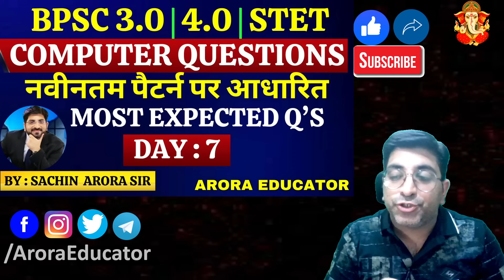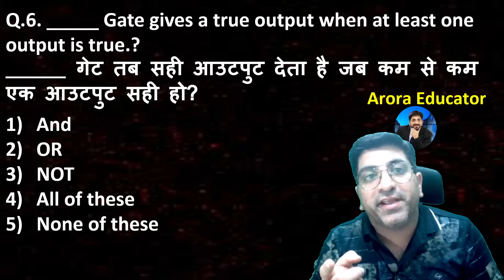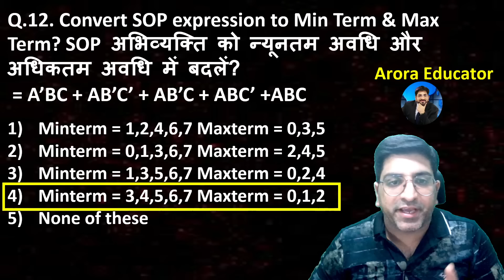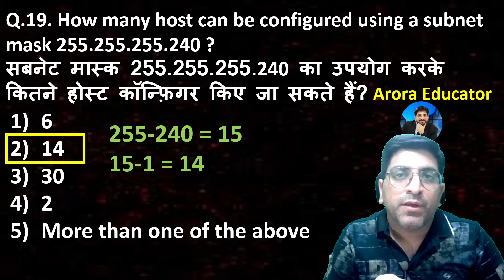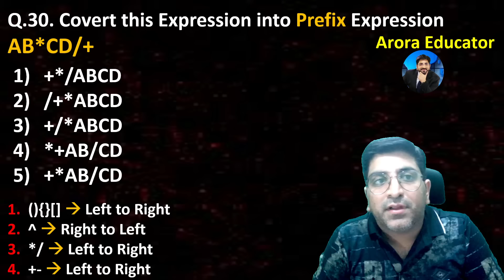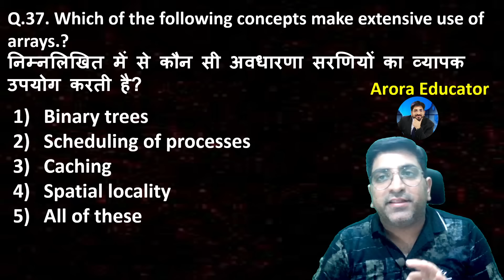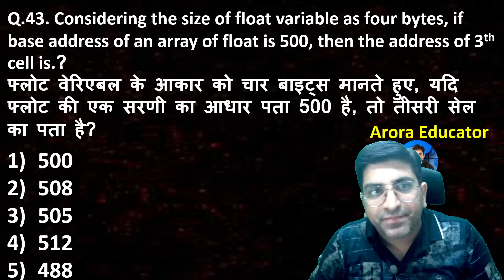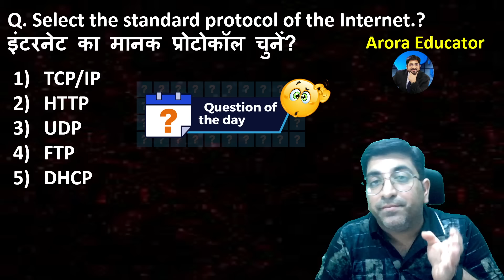BPSC TRE 3.0 & 4.0 Computer Best 50 Questions | BPSC TRE 4.0 Computer Science | Sachin Sir | Day-7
BPSC TRE 3.0 & 4.0 Computer Science | BPSC 3.0 & 4.0 Computer Best 50 Questions | By Sachin Sir | Arora Educator | Day-7 |
⭐️ BPSC 3.0 | 4.0 | STET 2024 Complete Computer Science Course ⭐️

Prepare For BPSC TRE 4.0, BPSC TRE 3.0, Bihar SI, Bihar Constable, Bihar Fireman, BSSC, Bihar TET,  Bihar Stet Cooperative Bank, And Also Covers BPSC & STET Exams

BPSC TRE 4.0 Notification 2024, Vacancy, Eligibility Selection, Application Fee

Eligibility criteria for the BPSC TRE 4.0 in terms of educational qualification and age limit is available below for Primary Teacher, Middle School Teacher, Secondary Teacher, and Higher Secondary Teacher.

BPSC TRE 4.0 Exam Date 2024 : Tentative date for the Teacher Recruitment Examination 3.0 is announced officially by the Bihar Public Service Commission. Candidates who are interested in appearing in the exam need to know that as per BPSC Exam Calendar 2024, released on 18 April, the exam will take place on August 24, 2024 across the state at various exam centres.

BPSC TRE 3.0/4.0 Computer Marathon | BPSC Head Teacher Paper analysis | Bihar Shikshak Bharti TRE 3.0 | BPSC TRE 4.0 | BPSC |

BPSC TRE 3.0/4.0 Computer Science Marathon | BPSC TRE 3.0 Computer Science | BPSC TRE 4.0 Computer Science | BPSC TRE 4